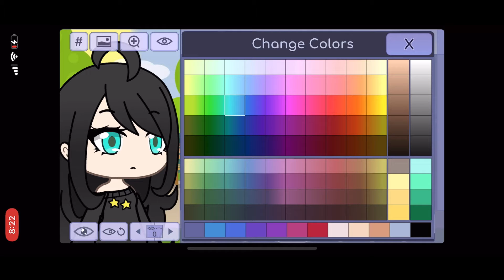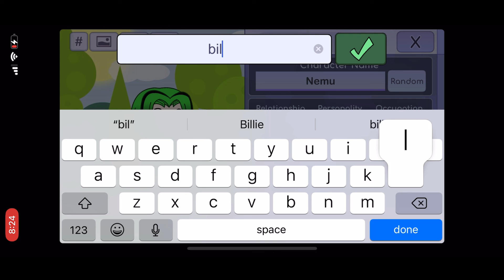Making Billie Eilish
U siad Billie soo here yah goo